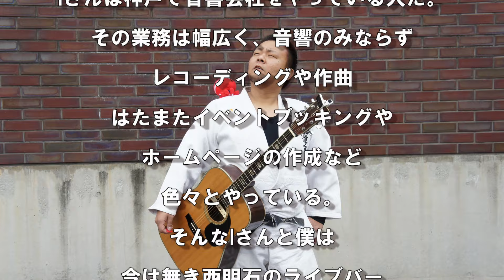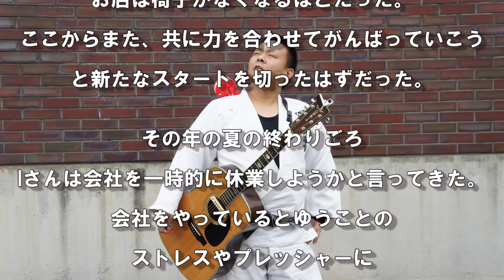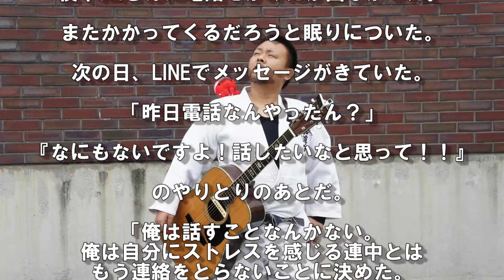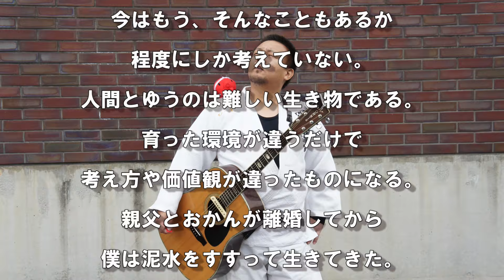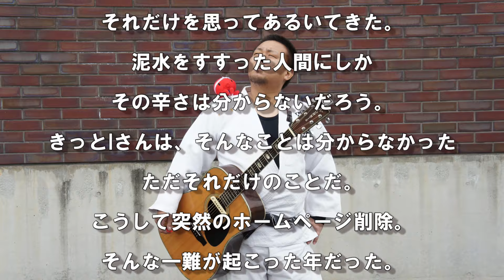人生記vol.61 一難去ってまた一難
共に仕事をしてきたIさん。
会社を大きくするために、無給で全力で手伝ってきたのだが...内容は動画で！

リクエスト受付中

リクエストリスト

ひとりじめ　松山千春
泪橋　茶木
童心　夏川りみ
みちのくひとり旅　山本譲二
最後の川　チャンヨング
風と一緒に　小林幸子
青春の影　チューリップ
優しいあの子　スピッツ
いそしぎ　小林幸子
フランク永井
愛のカタチ　中村つよし
吉本坂
星影のエール
メモリーグラス
ナビゲーター　ブルーハーツ
appears　あゆ
バースデー　ミスチル
赤い郵便ポスト　キマグレン
キツネ狩り　中島みゆき
酒の川　小田純平
純恋歌　長渕剛　ハーモニカ入
猫　DISH
遠くで汽笛を聞きながら
岬めぐり
部屋とYシャツと私
Laughter 鬚男
煙突町のプペル
母心宅急便
ミカンハート
たばこ
僕が死のうと思ったのは
悲しくてやりきれない
大空と大地の中で
柳ジョージ
ドライフラワー
白日
なんでだろう テツアンドトモ
高橋優
鱗
YOASOBI 怪物
清木場俊介 桜色舞う頃
浜崎あゆみ ラブデスティニー
松山千春 かざぐるま

【自己紹介】
関西を中心に活動中のシンガーソングライター
唄う柔道家　高松太地です。

オリジナル曲【おかん】カラオケ(JOYSOUND)、U-SEN　配信中

ご出演依頼は下記メールにお願い致します。

コレコレさんに凸した回の動画
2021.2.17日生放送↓